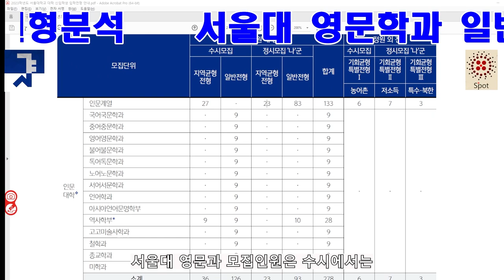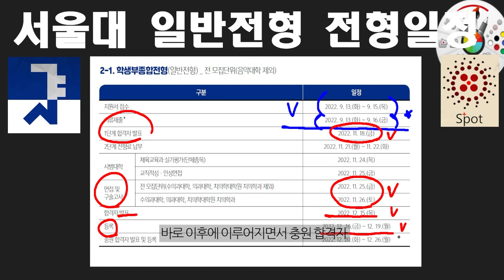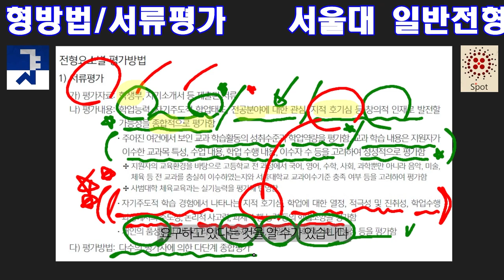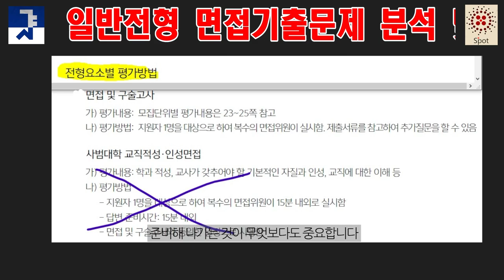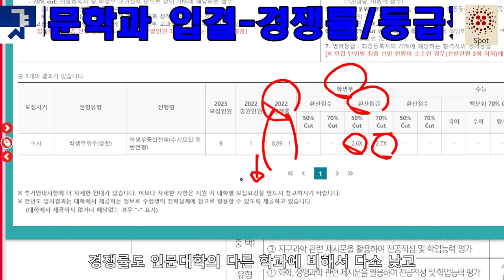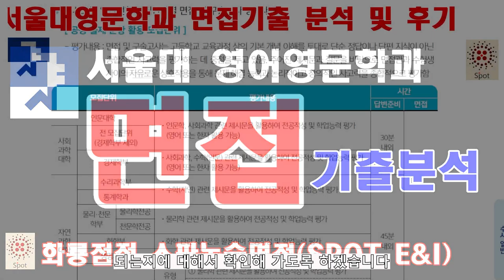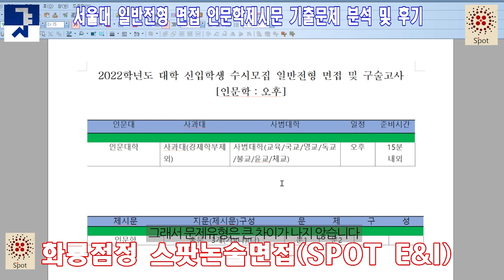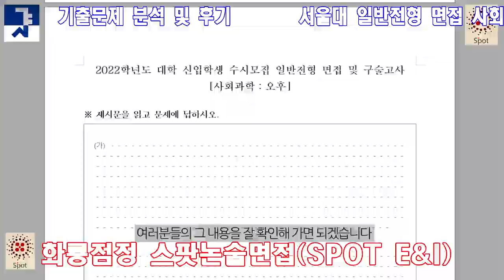서울대영문학과면접 서울대영문학과경쟁률 서울대영문과입시분석